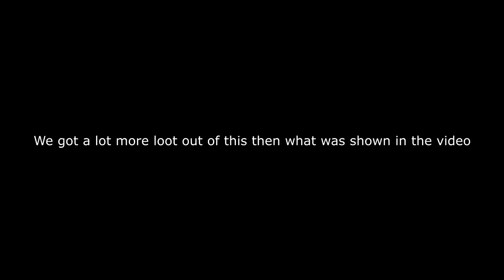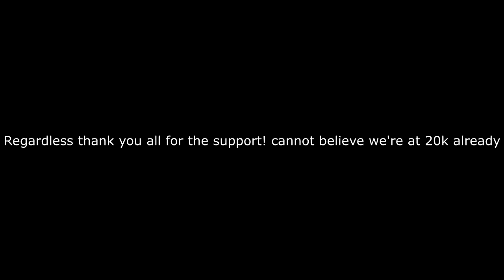20K Sub Special! Wiping A Stupid Fat Full Tek Ice Cave | Ark Official PvP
Thank you all much for the support. Cannot believe we've reached 20k already!